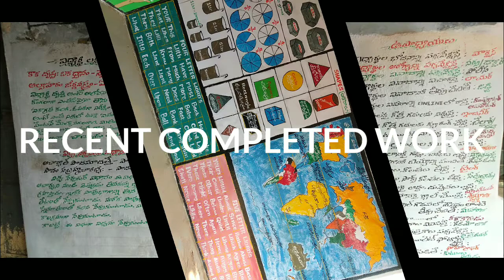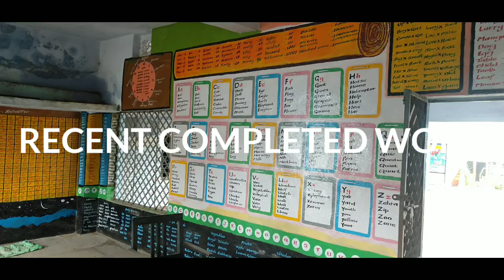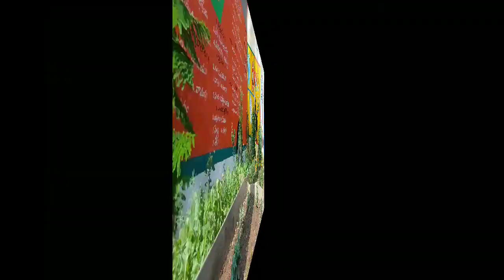MPUPS GOPALPUR PAINTING IN SCHOOL , PEDDEMUL MANDAL, VIKARABAD DISTRICT, TELANGANA STATE.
BG EDUCATIONAL & TECHNOLOGY YOUTUBE CHANNEL IS CREATE VERY USEFUL VIDEOS FOR ALL . MPUPS GOPALPUR SCHOOL STAFF PAINTING IN SCHOOL very useful message given for children and every child easy to learning  on the wall painting . children and parents very happy.every time learning easy on the wall painting and decorating ideas and every child should have technology skills also developed easy method and MPUPS GOPALPUR SCHOOL STAFF painting six months very hard work .
I think this video very useful for all . children also felt very happy learning easy.